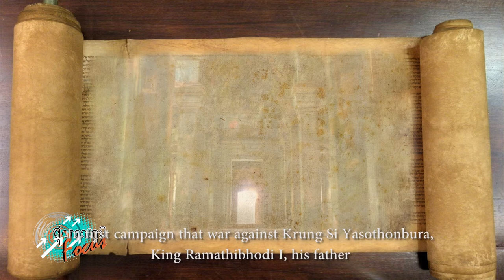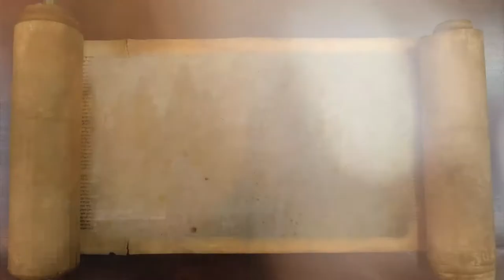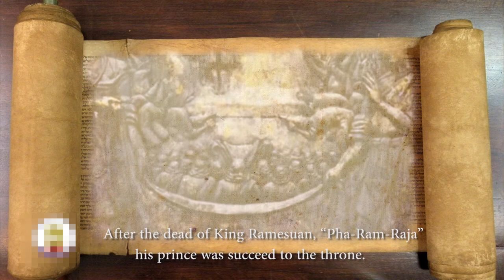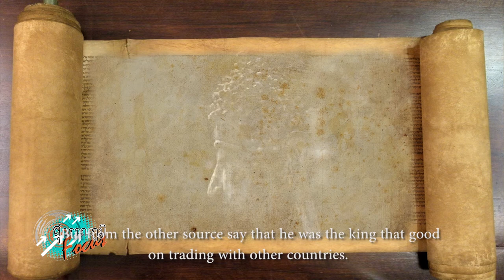การครองราชครั้งที่ 2 ของพระราเมศวร ตอนที่ 2 | โฟกัสกรุงเก่า | สุวรรณภูมิโฟกัส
การครองราชครั้งที่2ของพระราเมศวร และการทำศึกต่างๆของพระองค์  การขึ้นครองราชของพระรามราชาธิราช กษัตริย์องค์ที่สามและองค์สุดท้ายของราชวงศ์อู่ทอง